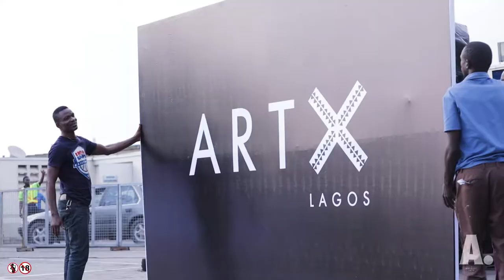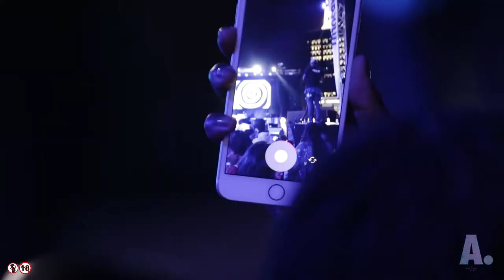Absolut Celebrates the Power of Creativity at Art X Lagos.